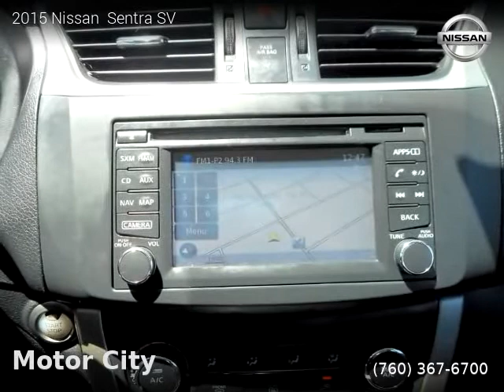2015 Nissan Sentra - Motor City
Motor City
73709 29 Palms Hwy

2015 Nissan  Sentra

One owner vehicle, Clean title, Extended Warranty Available, 111,178 miles, Automatic, Marble Gray interior, Sedan, FWD: Front Wheel Drive, 4 doors, 4 cylinders, Gasoline, MPG City 29 and 39 in Hwy.